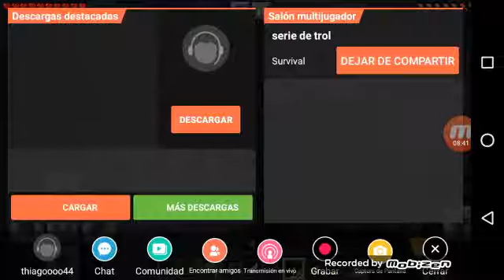Serie de Minecraft pe trol